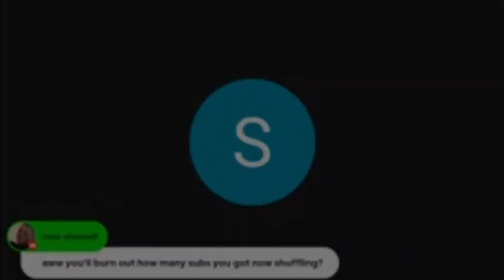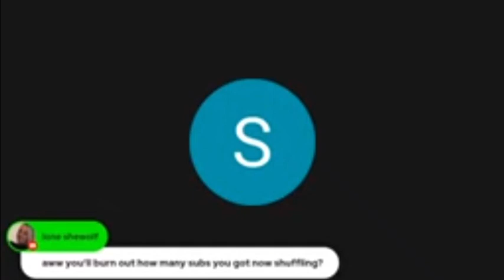All kickin off on Shufflins channel 😂 I'd heard a few ppl have fell asleep on a live 🤣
Big up to shuffling on this 1 😂😂 some boy